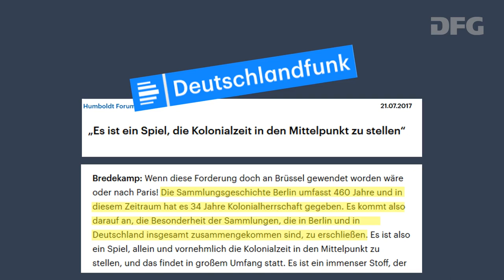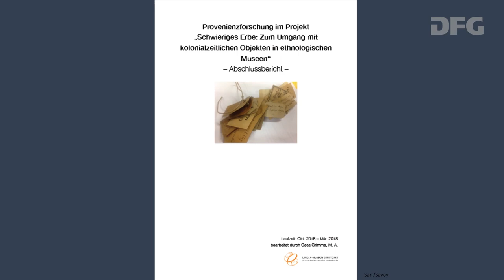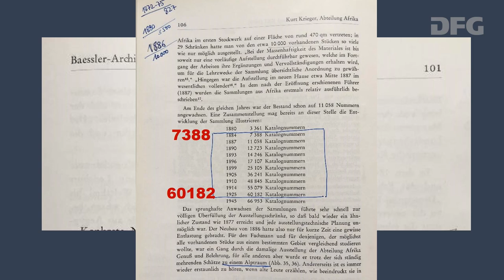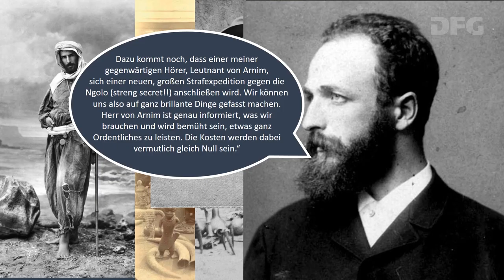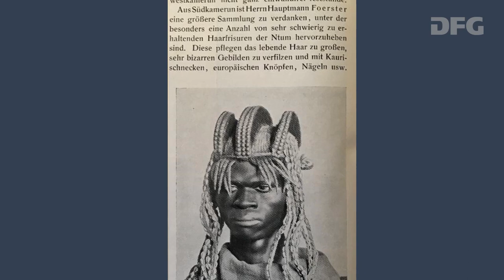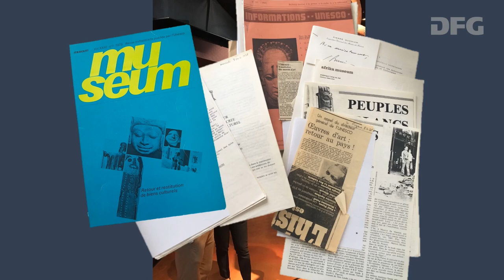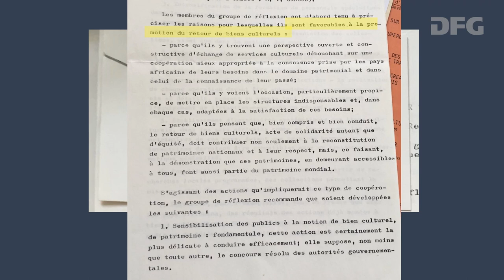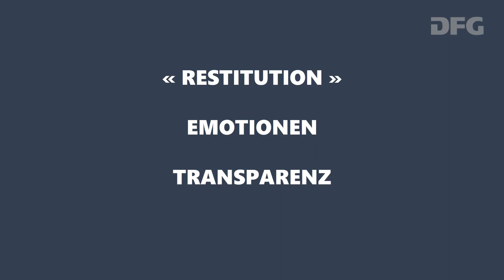"Geraubtes Erbe - Wie afrikanische Kulturgüter in unsere Museen kamen": exkurs-Vortrag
Vortrag "Geraubtes Erbe - Wie afrikanische Kulturgüter in unsere Museen kamen" von Prof. Dr. Bénédicte Savoy am 23. Oktober 2019 im Paulinum in Leipzig.

Der Videomitschnitt zum Download
ダウンロード用の講演動画

Mehr zur Veranstaltungsreihe unter
イベントシリーズについての情報は

講演「奪われた遺産ーアフリカの文化財はどのようにして我々の美術館・博物館にやって来たか」ベネディクト・サヴォワ教授2019年10月23日、ライプツィヒ市パウリヌム講堂にて

Der japanische Text zum Download
ダウンロード用日本語字幕

Japanische Übersetzung: Kazuko Kurahara日本語翻訳：蔵原順子